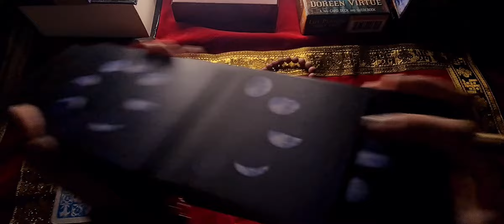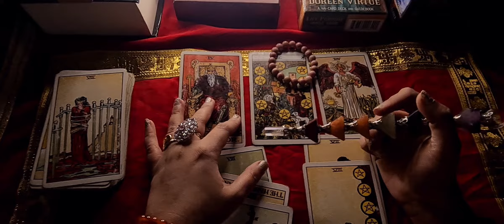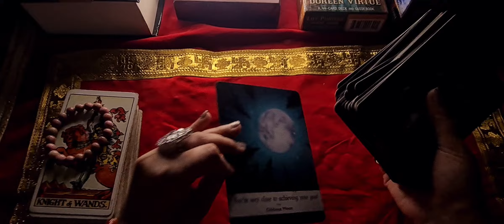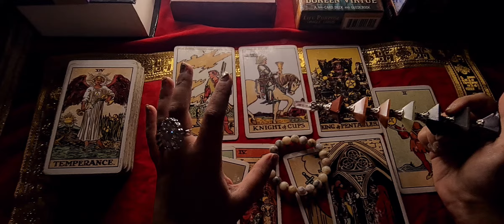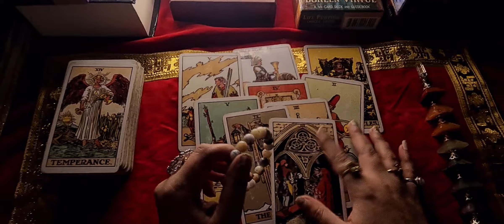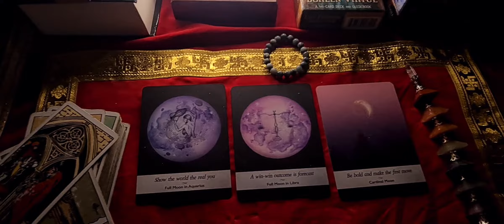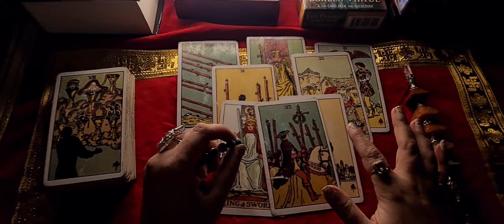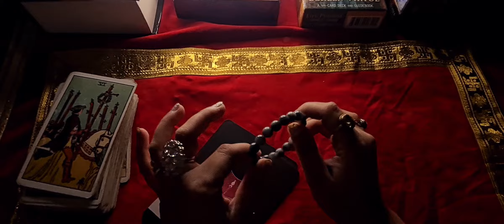Hindi - Pick A Card | Their Intentions / Next Move ? When they will reach out ? Their Current energy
Instagram id:- Must follow to watch tarot reels on love life/Marriage etc.

Kya ap bhi angel numbers dekhte hai ? Aur   smjh nahi aara hai kyo dikh rahe hai aur iske piche ka hidden message kya hai apke liye angel ki taraf se ? Chinta mat kariye apki confusion hmesha k liye door karne k liye maine complete angel number online guide book ready ki hai jisme angel numbers kyo dikhre hai and har ek angel number ka kya matlab aur message hota hai maine us guide book mein share kiya hai joki sirf (111rs) ka hai. instagram per message kare to buy.

Someone has made fake YouTube account with my picture and replying on my viewers comment to whatssp. kindly stay alert with such scams. this is the only official youtube id of mine.

Don't forget to press the like button because by liking my video you balance energy with me which will help me to bring more videos for you which will truly resonate your situation plus you will do a good karma by liking and making this video reach to the people who are really in need of this message. THANKYOU IN ADVANCE 💜